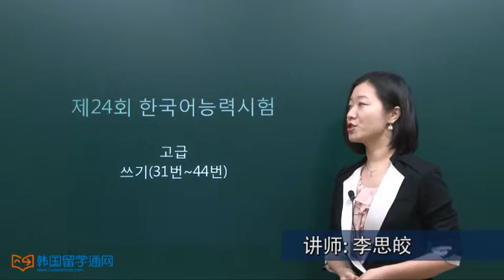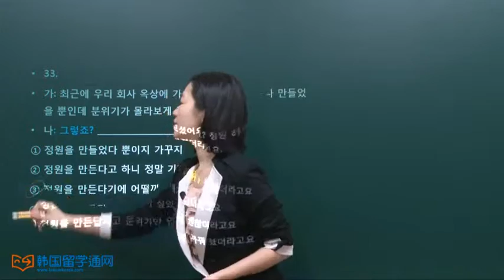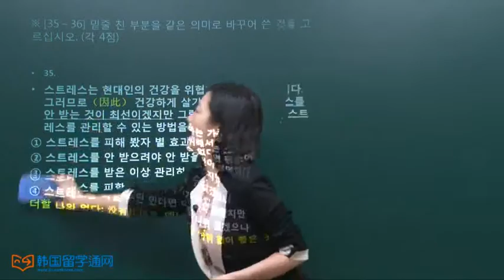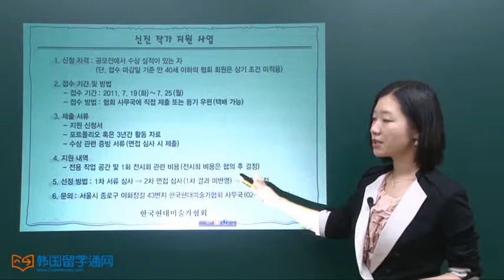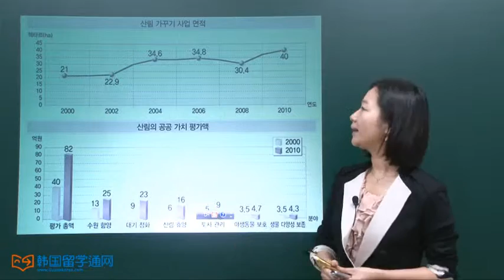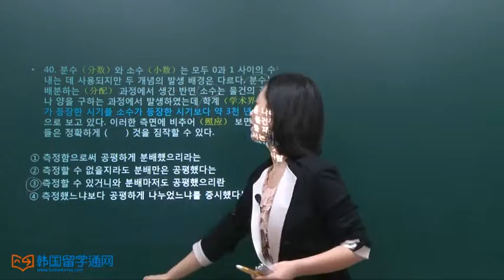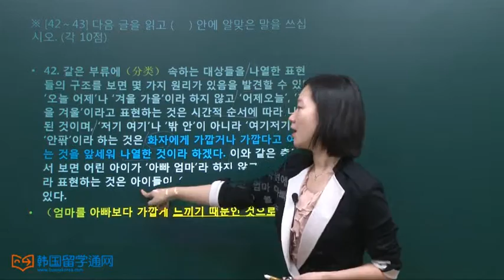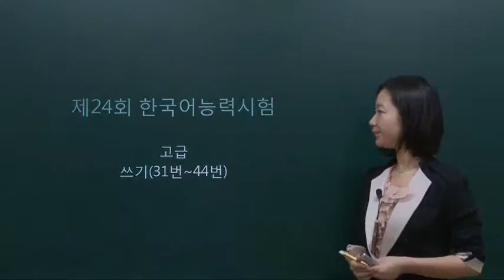[韩语学习 Learn Korean] TOPIK 高级试题 24届 写作 2课时